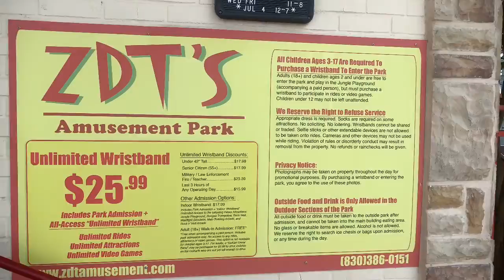Day 4 ZDT park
Our drive out to ZDT for the switchback coaster